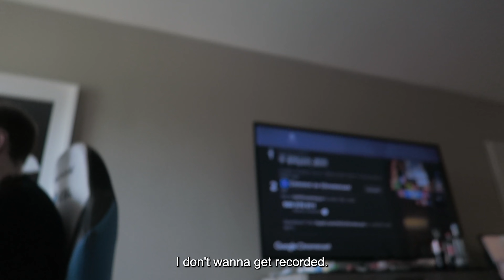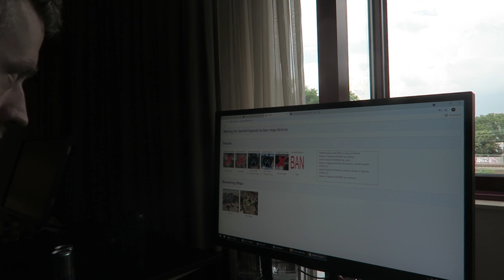GOING HOME FROM THE LAN! | IEM COLOGNE | NIP BACKSTAGE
Watch NIP backstage to get an exclusive view behind the scenes.

NIP CS:GO:
Nicolai "dev1ce" Reedtz